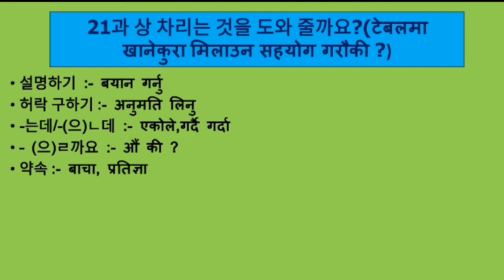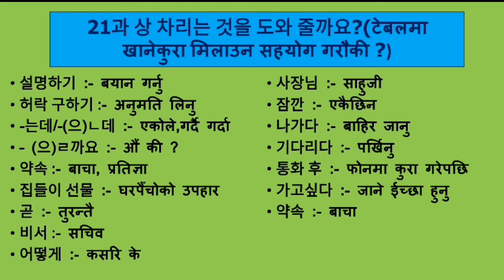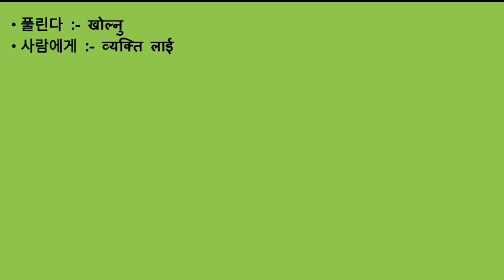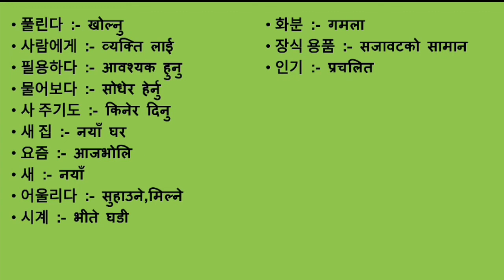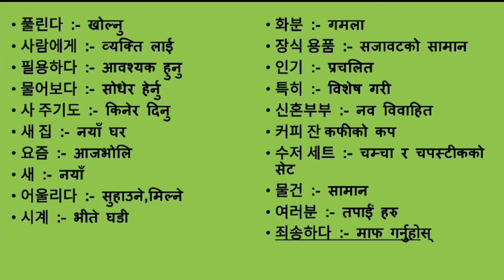EPS-TOPIK BOOK MEANING UNIT-21 FOR UBT EXAM 2023#Chpt_1_to_20_👇👇👇 21과 상 차리는 것을 도와 줄까요?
korean bhasa,
eps korea 2023 job notice, eps topik 2023, eps topik 2023 listening, south korea 2023, eps topik 2023 exam, eps topik 2023 l

 korea exam,

ation,